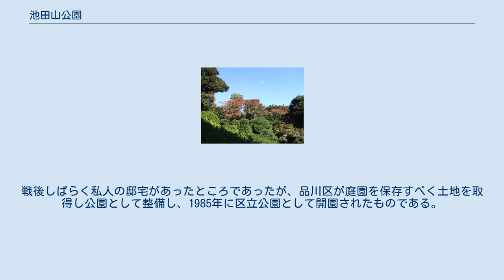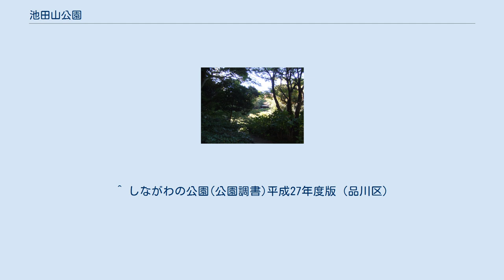池田山公園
池田山公園（いけだやまこうえん）は、東京都品川区東五反田にある品川区立の都市公園である。
周辺住民の憩いの場として知られる。
 当地一帯は江戸時代は岡山藩主・池田氏の下屋敷があったところであり、付近一体の高台は「池田山」という名称で呼ばれた。
廃藩置県以降も池田氏の屋敷として使われていた。
やがて、池田山付近は宅地化され、邸宅が立ち並び池田山は山の手有数の高級住宅街として知られるようになった（そのなかの邸宅のひとつに、上皇后美智子の実家である正田家の邸宅があった。現在は建物はなく跡地はねむの木の庭という小さな区立公園になって一般に公開されている）。
また、池田山公園のあるところは、池田家の下屋敷の奥庭の部分であった。
戦後しばらく私人の邸宅があったところであったが、品川区が庭園を保存すべく土地を取得し公園として整備し、1985年に区立公園として開園されたものである。
現在でも江戸時代の回遊式庭園が良好に整備・保存されており、一般に公開されている。
 池田山の高台を生かした高低差のある公園で、池や滝を中心に江戸時代の回遊式庭園を中心とした造りとなっている。
 また、徒歩5分ほどの場所に「ねむの木の庭」がある。
 ^ しながわの公園(公園調書)平成27年度版（品川区）